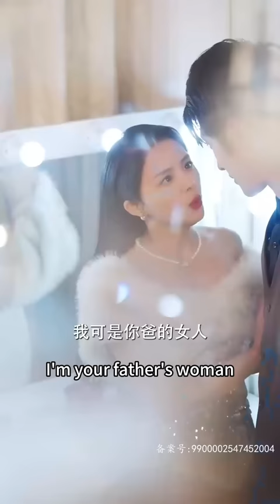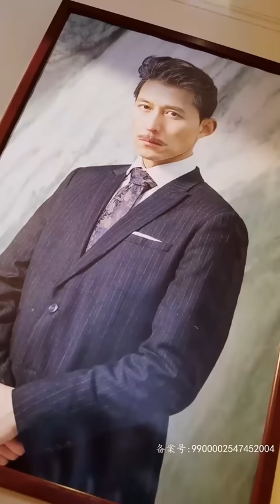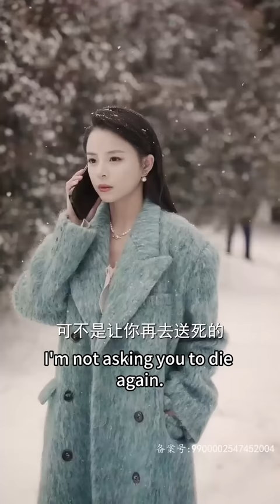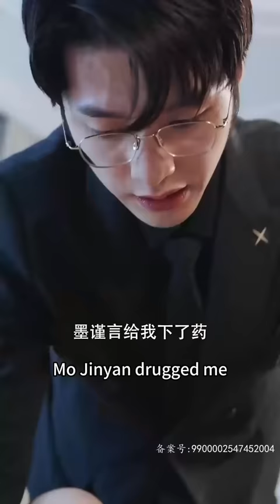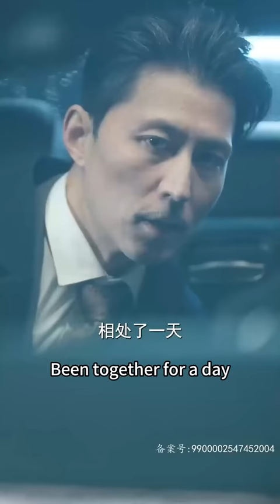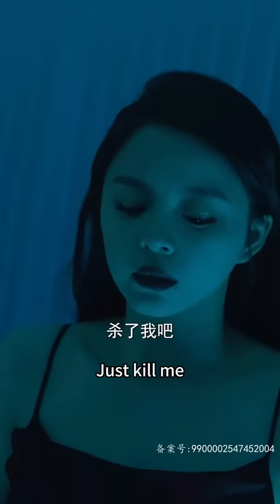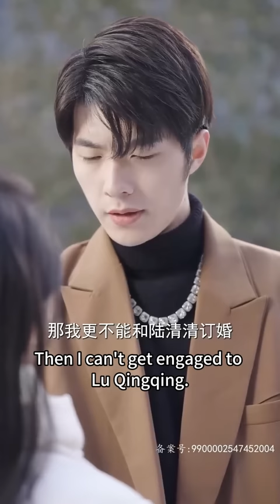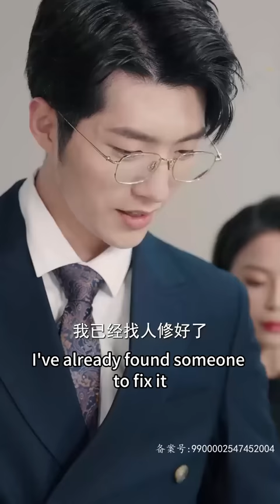你瘋了，我是你的小媽? # 最新熱門短劇